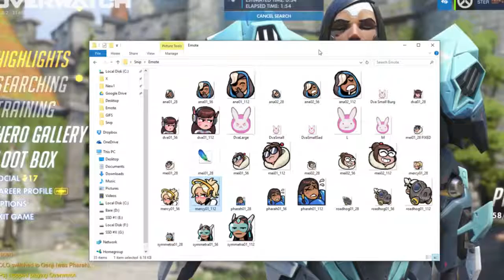Ster Stream - NEW HOME; SAME GAMER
Star_ (ster) stream archived stream